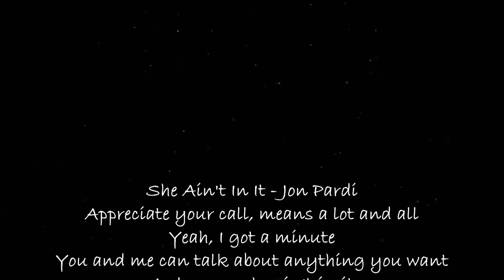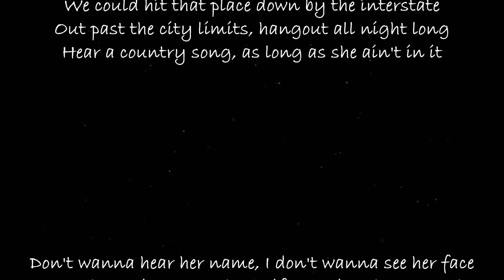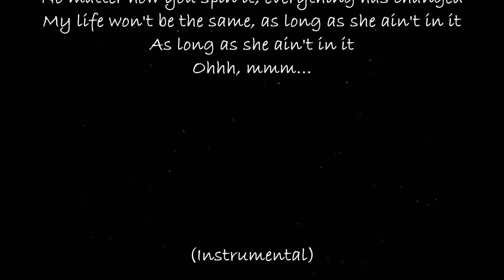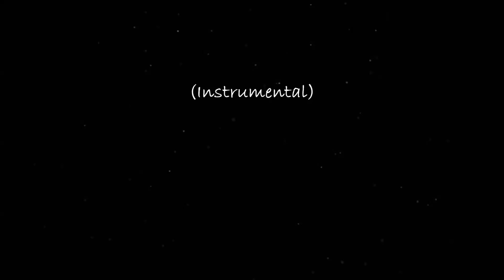She Ain't In It - Jon Pardi Lyrics